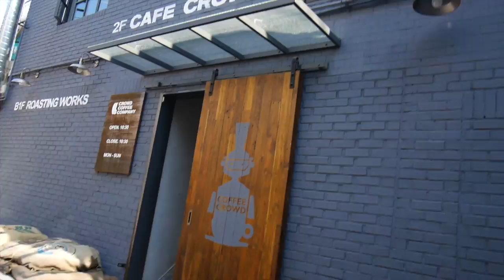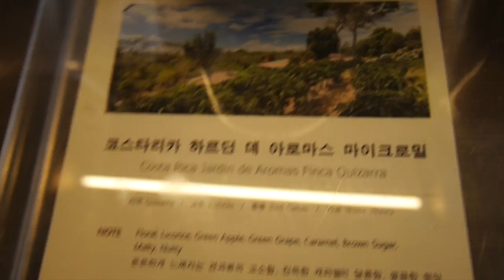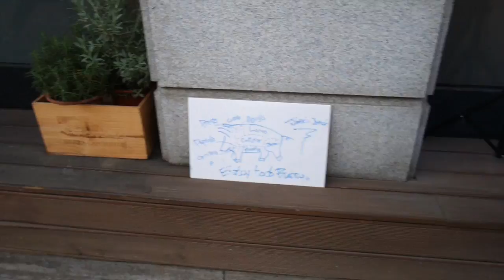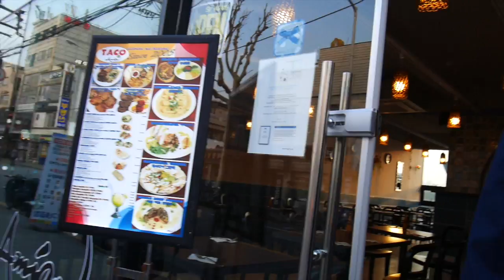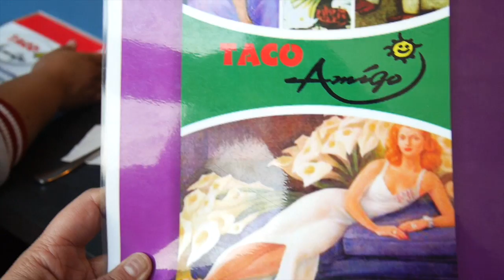Double Trouble TV 240: Huyendo de Restaurantes [Daily Life in Korea Vlogs] ♥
En el vlog de hoy fuimos de picnic, y luego intentamos ir a varios restaurantes pero nos tuvimos que ir de 2 de ellos...por su horrible menú jaja ¡Acompáñenos!

¡Hola!

G+D